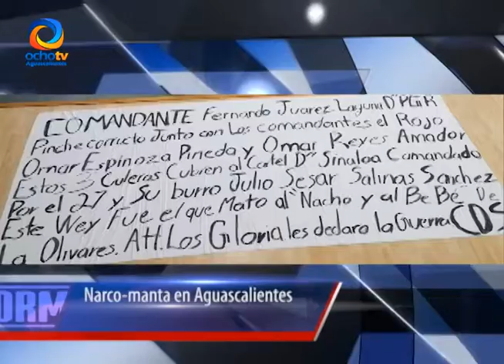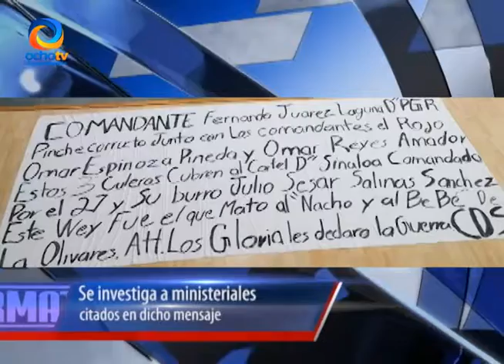INVESTIGA LA FISCALÍA DEL ESTADO A ELEMENTOS DE SU CORPORACIÓN QUE SUERON MENCIONADOS EN NARCO-MANTA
El Fiscal General del Estado Jesús Figueroa Ortega dio a conocer que se investiga a dos elementos de esta dependencia mencionados en este mensaje, para conocer hasta dónde están involucrados en algunos hechos de violencia.

Camarógrafo: Juan Miguel Villalobos